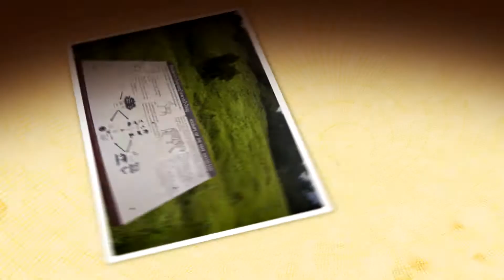สปอต ความปลอดภัยในการท่องเที่ยว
การท่องเที่ยวในอุทยานแห่งชาติอย่างปลอดภัยควรปฏิบัติตาม ป้ายข้อบังคับและเตือน ให้ทราบถึงกฎ ระเบียบ และข้อห้าม รวมทั้งข้อควรปฏิบัติที่จำเป็นและควรทราบในการใช้พื้นที่อย่าปลอดภัย